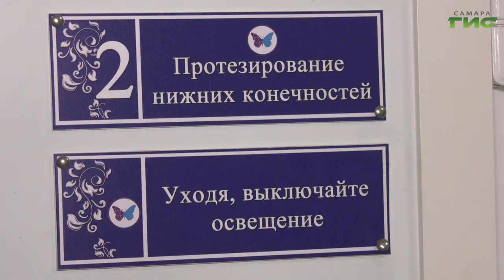Как далеко шагнули современные технологии протезирования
Встать на сноуборд или освоить велосипед — теперь для занятия любимым делом нет преград даже у людей с инвалидностью. Как далеко шагнули современные технологии протезирования, проверили на выездном заседании общественного совета по делам инвалидов. Подробнее расскажет Мария Левина.